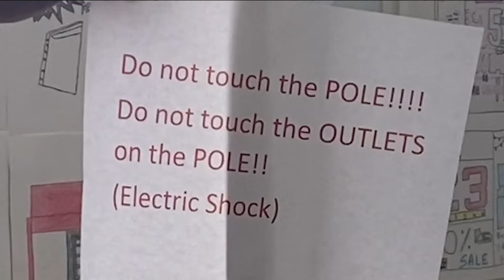Druid Hills High School modernization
The cost will depend on the site.